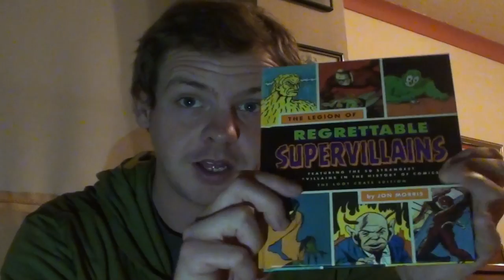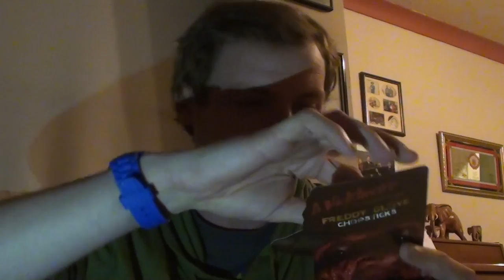Loot Crate Unboxing (Horror- October 2016)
Could this be the end of my Loot Crate subscription?